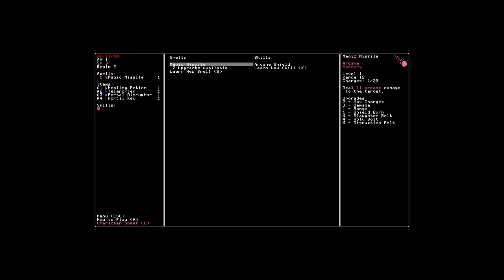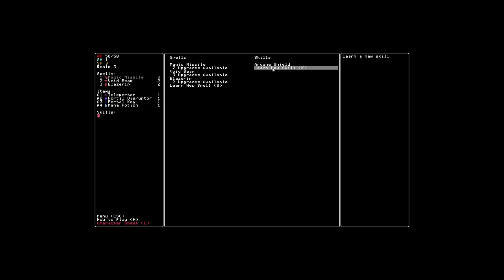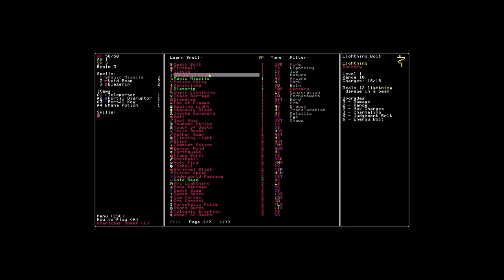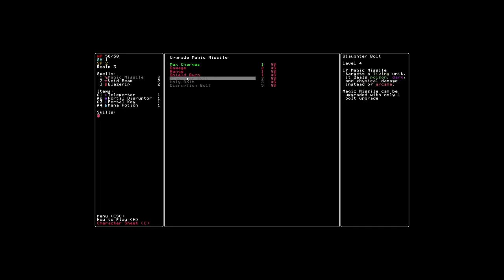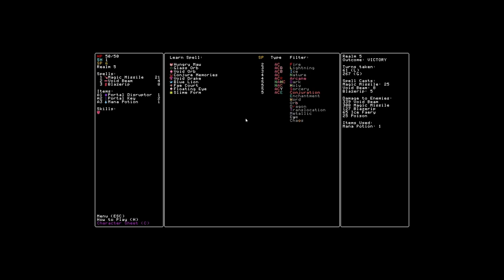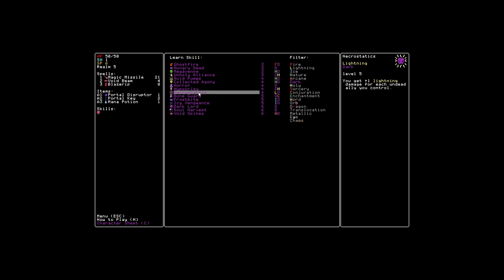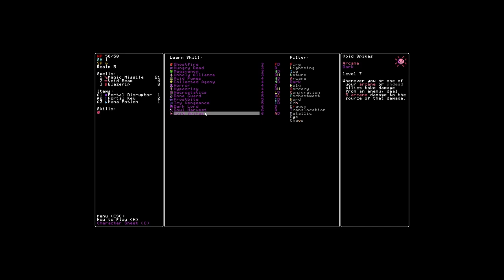Arcane Might! - Rift Wizard - 03